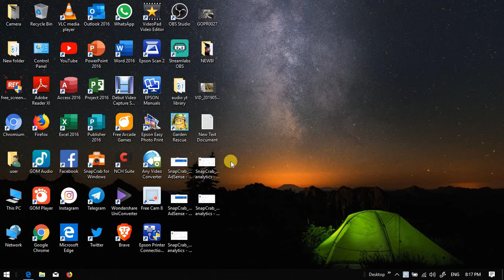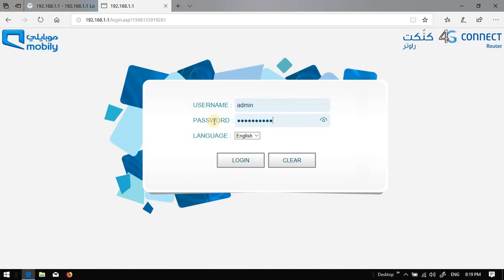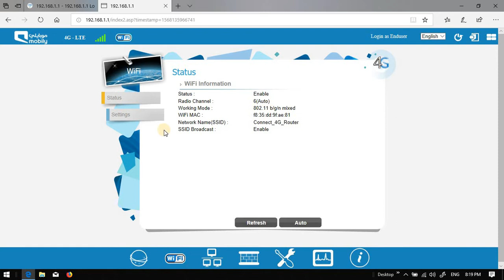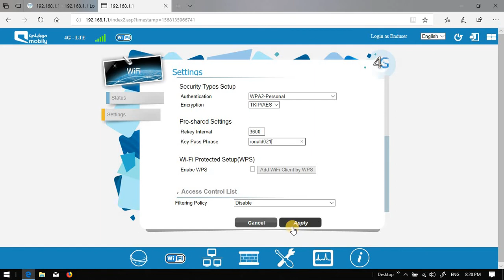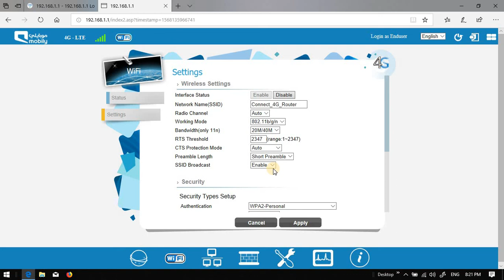How to change Wifi Router PASSWORD Part # 2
How to change WIFI  Router PASSWORD this part #2  and the part#1 is how to connect to the pc or laptop.  first you go to internet ang search your I/P default  address example of this is an i/p address (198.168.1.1 )